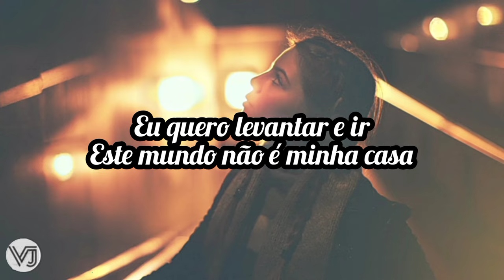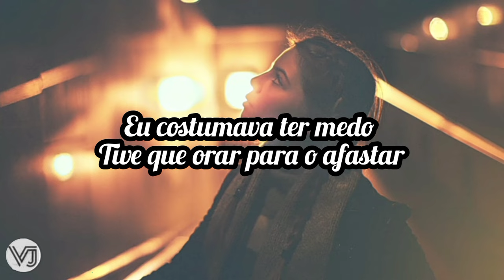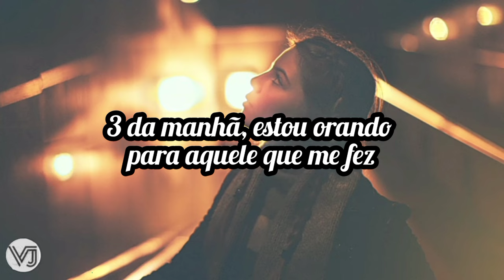Gabby Callwood - 3am (tradução)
Lyrics

I feel I've been going crazy
Why does the world hate me
Devil in my ear, twisting scripture to persuade me
3AM, I'm praying to that one that made me
Calling out to Christ, cause he's the one that saved me

I'm feeling so alone
I can't take anymore
I wanna up and go
This world is not my home
I used to be afraid
Had to pray it away
I know to dies to gain, so I speak it unashamed
I'll let you take the old, give me the new
They wanna hate when I speak the truth
I got no opinion, it's all from you
And God I gotta tell you

3AM, I'm praying to that one that made me
Calling out to Christ, cause he's the one that saved me (Oh ya)

I was in the world playing both sides
Then I came back and I realized
Sin had me dead on the inside
The works don't save you can take the pride away
And the rainy days
I don't need the fame, cause my God gave me faith
Don't go, gotta know
Why does your love overflow
Why did you come and save me
I don't want sin no more, no more
I don't want sin no more

Why does the world hate me (They hated you first)
3AM, I'm praying to that one that made me